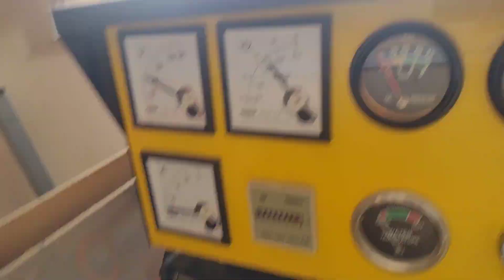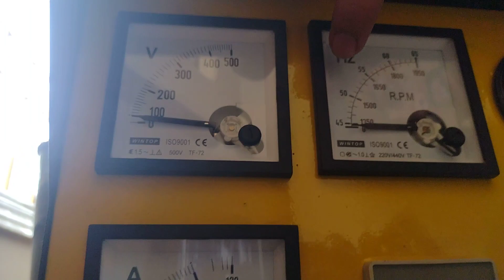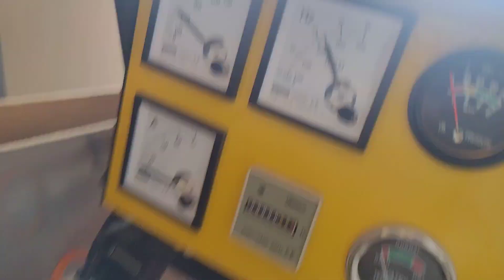Generator Rpm setting | Generator frequency setting| 12 kw generator |car engine generator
hand made generator